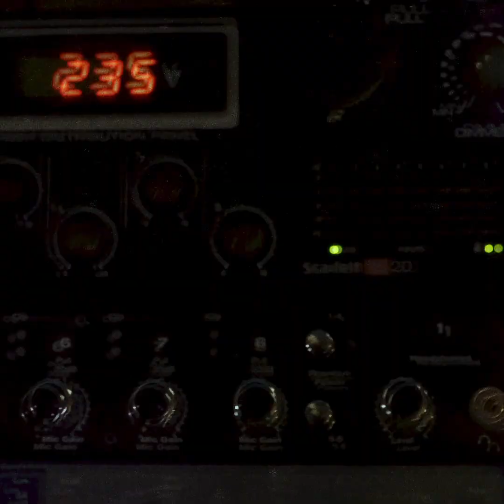Peach - Panahon (Official Music Video)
Peach - Panahon
Director: Kevin Martelino
Assistant Director: Mala Kai
Equipment: Ventronics, AJ Ventura
Composer: Christian Tomacruz
Arranged and Produced by: C. Tomacruz, L. Tuazon, J. Jabla, D. Manzano
Recorded at: This is where I make music
Mixed and Mastered by: Keith Coballes

Lyrics:

Lumipas na,
Wala ka nang magagawa
Luminaw na,
Mga mata sa problema
Kasi, ayoko ng matuto
Kasi, di na nag kaka mali

Darating ang Panahon,
Na tayo narin ang aahon
Kaya mo ba?
Kaya mo pa…
Baliktarin ang lahat

Andito na,
Kailangan na ng paraan
Para umayos pa,
Sakit sa ulong nadarama
Kasi, ayoko pang mag bago
Kasi, ayokong nakikinig

Itigil na natin ang kaka kwento
Matuto tayong makuntento